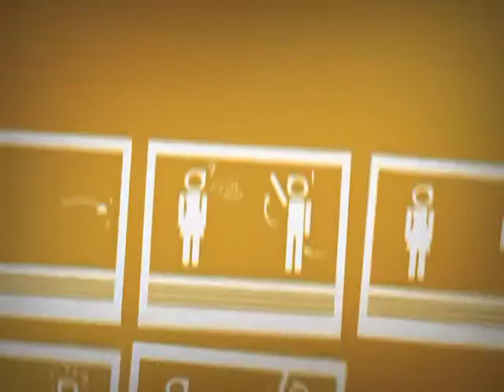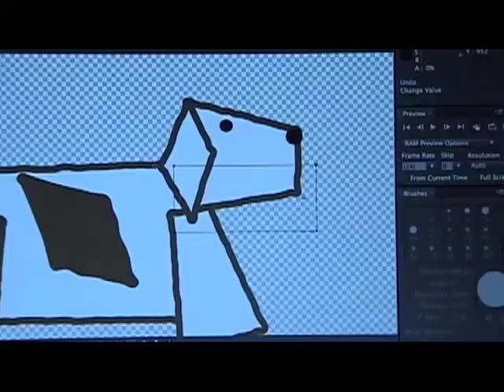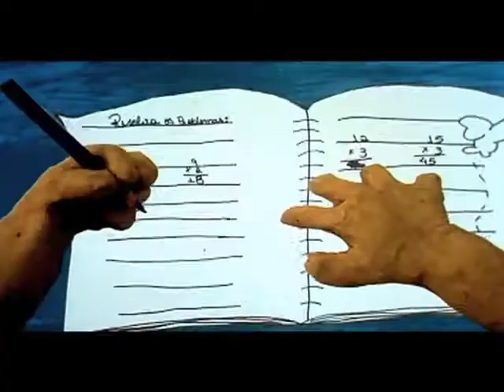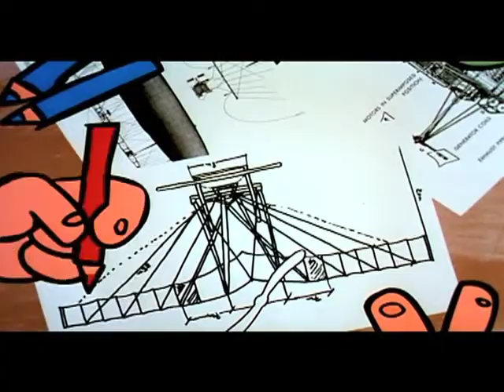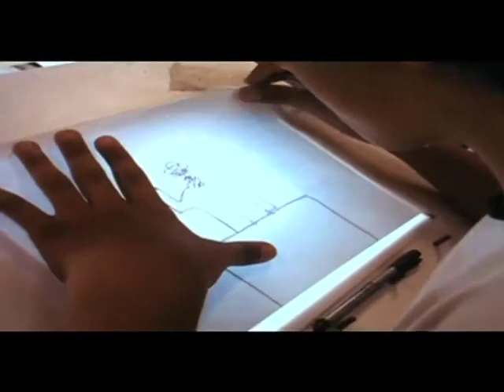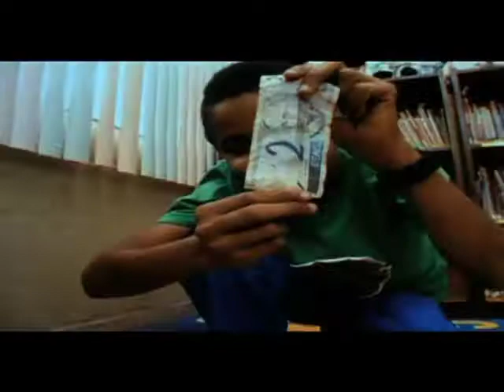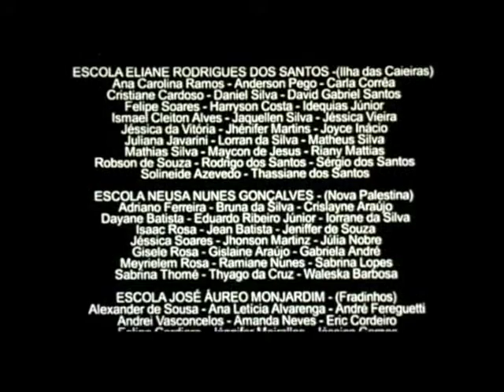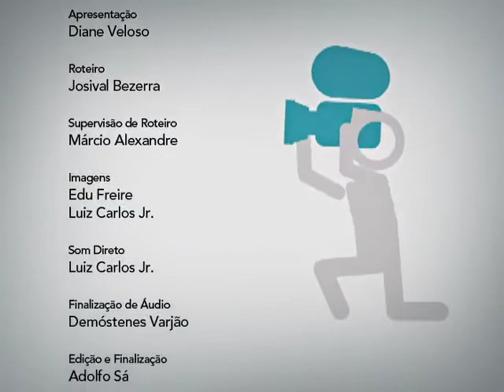OLHA AÍ nº 109 - Animação Infantil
apresentação: Diane Veloso / direção: Eduardo Freire / roteiro: Josival Bezerra / produção: Nah Donato / edição: Adolfo Sá exibido em 04/02/2012